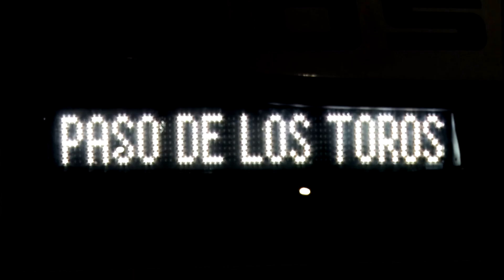Spot Terminal Paso de los Toros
Spot Terminal Paso de los Toros. TV